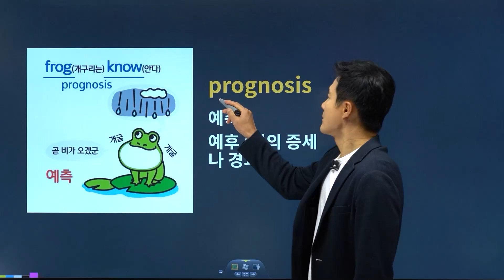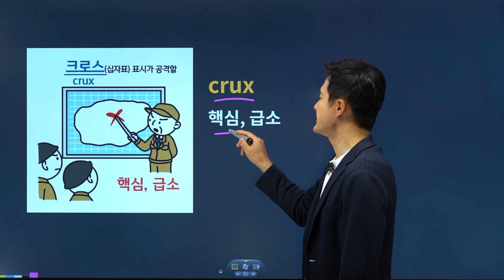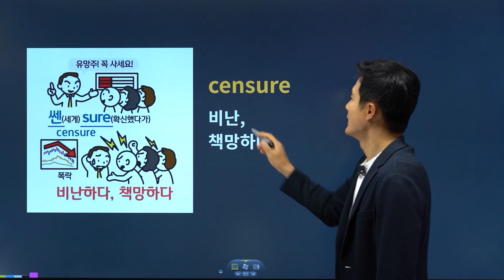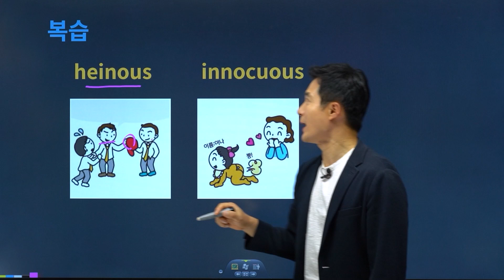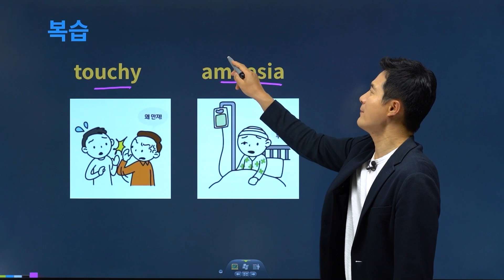prognosis, 이렇게 외우면 3초 컷! 👀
💛 편입, 공무원, 토플, SAT, 텝스영단어 2700단어 8일 완성!
💛 🏅 편입 어휘 적중률 1위! 스테디셀러의 자부심